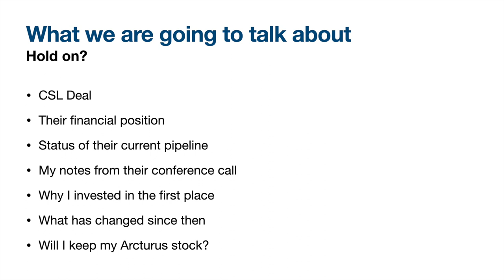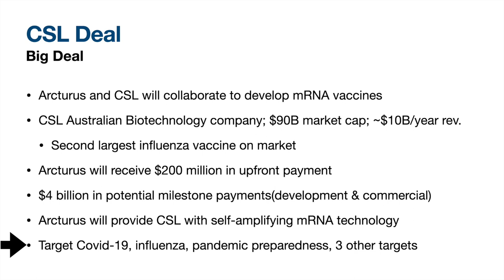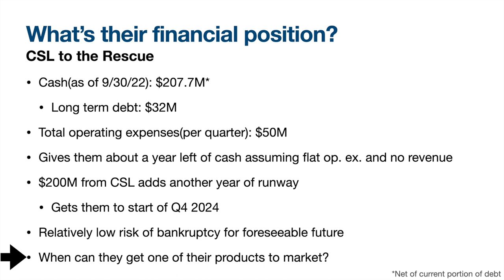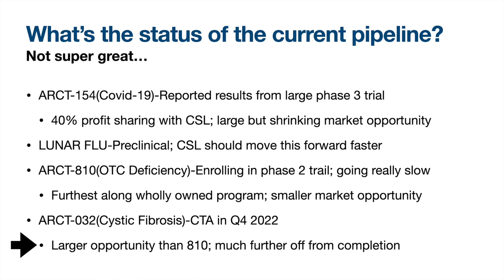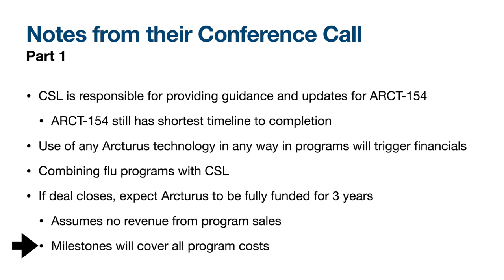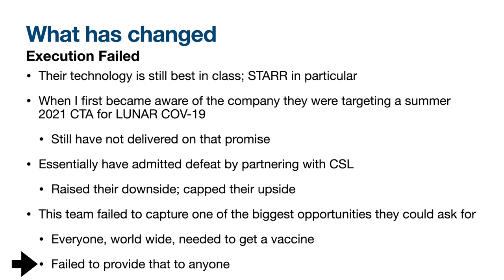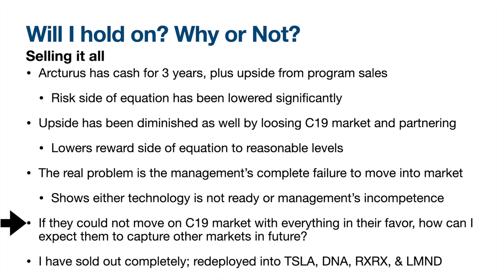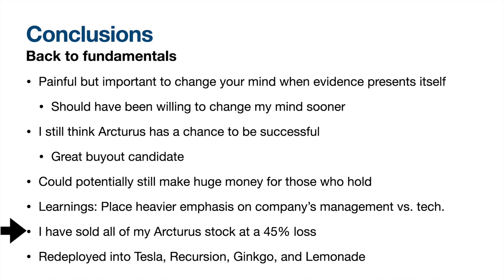I sold Arcturus || Here's why